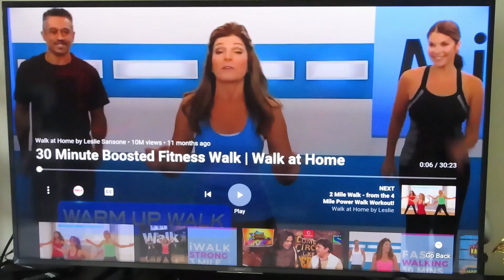Pandemic k Baad Kya Ye ‘New Normal’ Life hogi humari?~Indian Lunch Routine~Indian Vlogger in Chicago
Pandemic k Baad Kya Ye ‘New Normal’ Life hogi humari?,Indian Lunch Routine,Indian Vlogger in Chicago,Bahar Gaye Toh Achanak Se Ye Dekhkar Dar Gaye,Veg. Lunch:Paneer Butter Masala,Indian Vlogger Chicago, Kya Socha Tha Aur Kya Hua-Disappointed,Simple Indian Lunch For Quarantine,Indian Mom Vlogger Chicago,LockDown Mai Aise Kare COSTCO se Shopping,Costco Haul,Indian Lunch: Dal Dhokli~Indian Mom in Chicago, Pandemic Ki Vajah Se JOB Chali Gayi,Delhi Street Food:Matar Kulcha,Indian Mommy Vlogger in Chicago, Grocery Cleaning Tips, , lock down life of indian in Chicago, usa mai grocery stores ki real situation, grocery cleaning tips, how to clean grocery, nri housewife quarantine routine, cooking as per crisis situation, real homemaking, real nri homemaker, indian mom vlogger in America,  job in usa for indian graduate, nri family, kids activities during quarantine